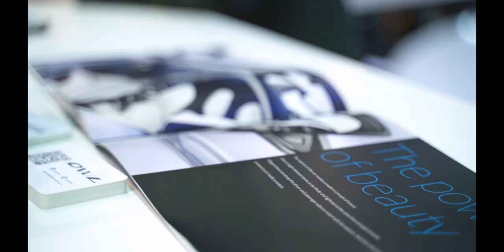Aspark Owl Launch Event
Emerald Events Launch of the Aspark OWL Hypercar Dubai Motor Show 2019